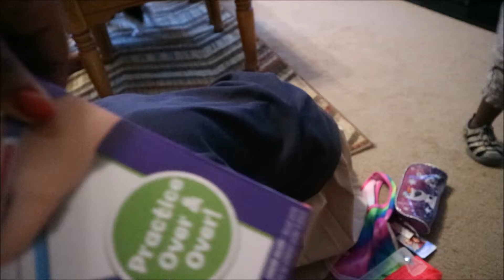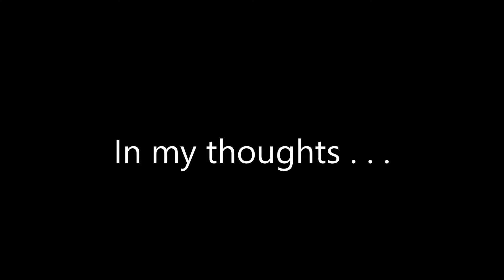Vlog: Standing In My Own Way?!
CAMERA + EDITING
S o f t w a r e : Movie Maker